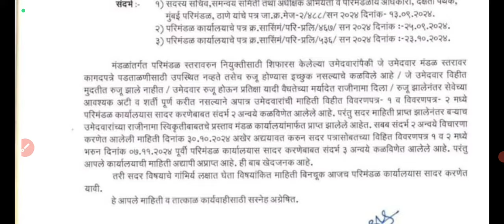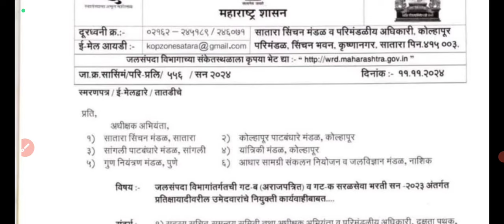जलसंपदा विभाग भरती 2024|प्रतीक्षा यादीतील उमेदवारांना संधी उपलब्ध करून देण्यातआली|Wrd joining update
जलसंपदा विभाग भरती 2024|| प्रतीक्षा यादीतील उमेदवारांना संधी उपलब्ध||Wrd All waiting list क्लियर होणार||Wrd joining latest update||

Wrd New Recruitment Update♦

wrd recruitment 2024 joining update|wrd joining order update|wrd joining latest update|wrd tracer post joining order update|jalsampada vibhag joining

🛑जलसंपदा विभाग भरती नियुक्ती संदर्भात नवीन अपडेट

🛑 जलसंपदा विभाग भरती दुसरी शिफारशी यादी

🛑 जलसंपदा विभाग नियुक्ती अपडेट